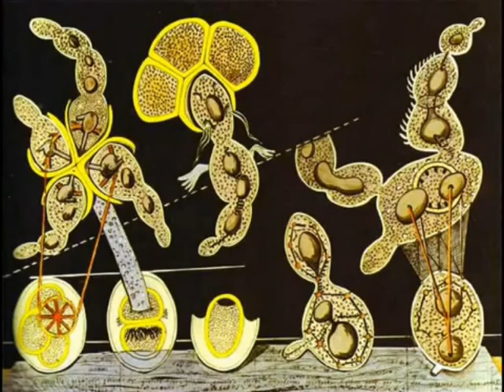Alberto Colla : L'occhio del silenzio Part 3 of 3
Alberto Colla :

"L'occhio del silenzio"
per quintetto di fiati e orchestra d' archi

Quintetto Bibiena
direttore : Andrea Chenna

edito da RICORDI